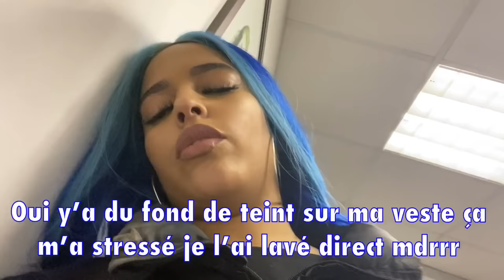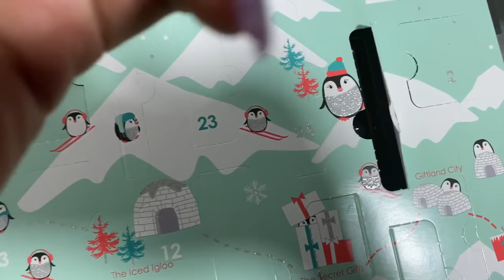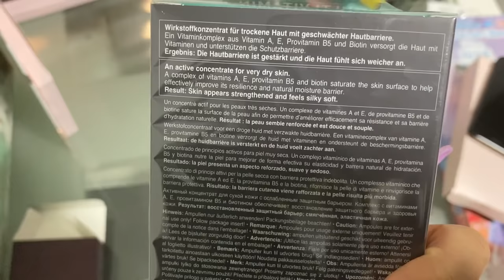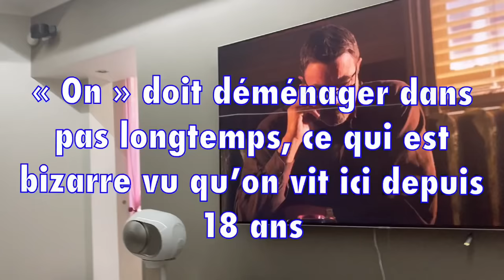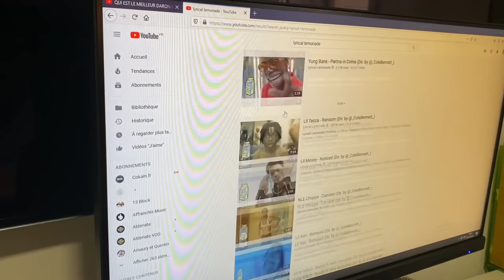VLOGMAS 5&6 - RIP Juice Wrld ...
J'ai décidé de commencer les vlogs en tentant de tenir un Vlogmas !

Pour ceux et celles qui ne savent pas ce que c'est :
C'est une sorte de calendrier de l'avant ou tous les jours jusqu'à noël , on poste un mini vlog de notre  journée.

 ( ouais ca demande du taff et de la rigueur sauf si on se casse pas la tête et c'est ce que j'ai décidé de faire ! car j'ai toujours appréhendé d'en faire et la ca va me forcer à combattre mes vieux démons )

─── ･ ｡ﾟ☆: *.☽ .* :☆ﾟ. ───

─── ･ ｡ﾟ☆: *.☽ .* :☆ﾟ. ───

─── ･ ｡ﾟ☆: *.☽ .* :☆ﾟ. ───

─── ･ ｡ﾟ☆: *.☽ .* :☆ﾟ. ───